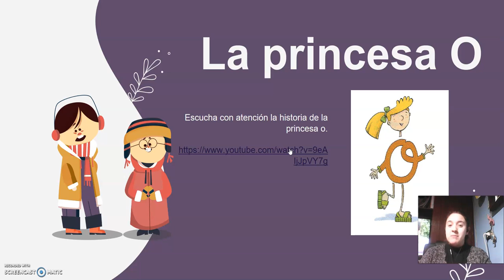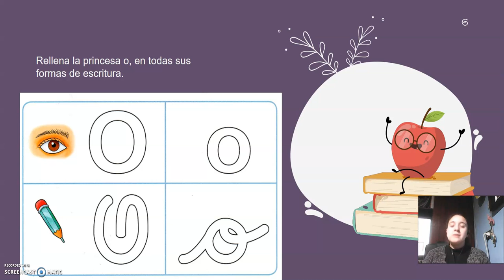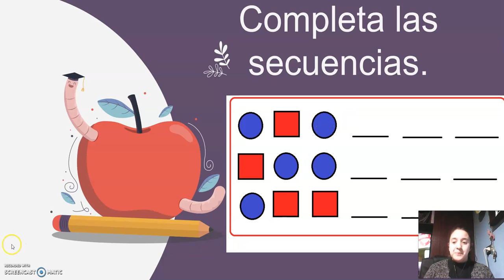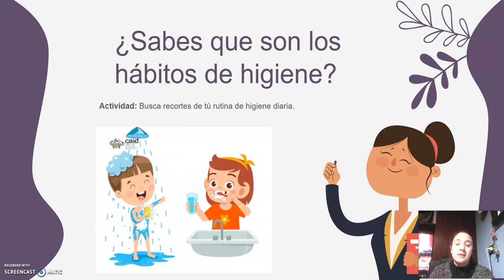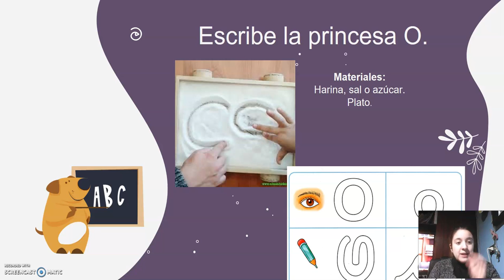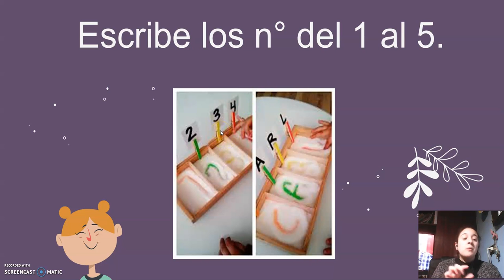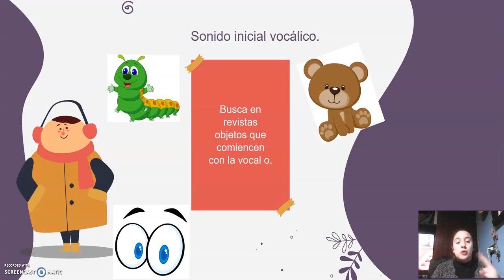Material de estudio para prekinder - 1º semana julio